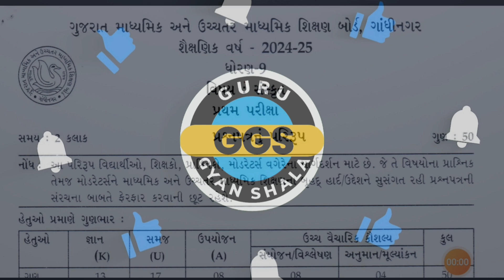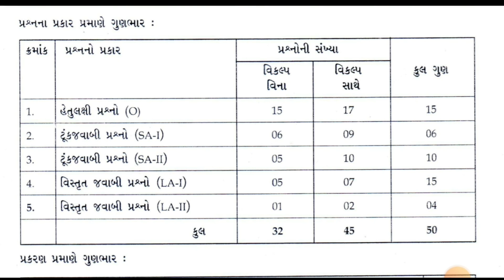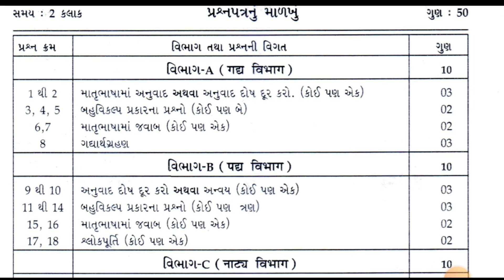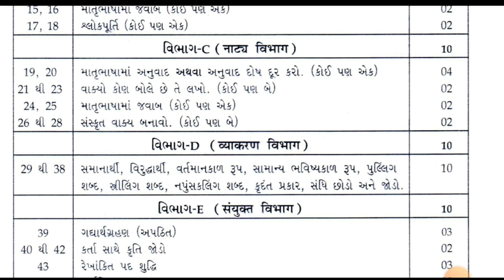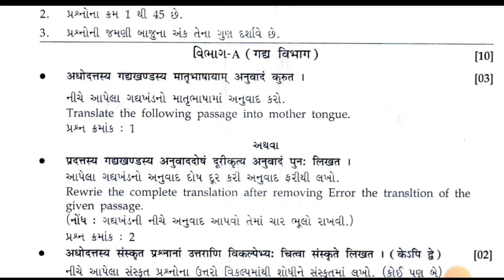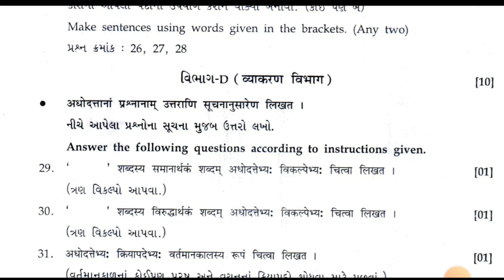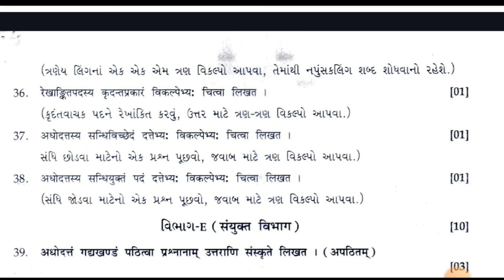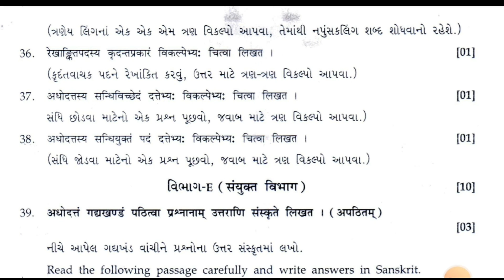std 9 sanskrut first exam blueprint 2024 | std 9 sanskrit first exam | ધોરણ 9 સંસ્કૃત પ્રથમ પરીક્ષા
std 9 sanskrut first exam blueprint 2024 | std 9 sanskrit first exam | ધોરણ 9 સંસ્કૃત પ્રથમ પરીક્ષા  | dhoran 9 sanskrut first exam blueprint 2024

નમસ્કાર મિત્રો તમને આજના આ વિડીયોમા ધોરણ 9 ના સંસ્કૃત વિષયની પ્રથમ પરીક્ષાના બ્લૂપ્રિન્ટના માળખાની સંપૂર્ણ સમજૂતી આપવામાં આવી છે.

નમસ્કાર 🙏

NEP ના ધોરણ 9 ના પ્રથમ પરીક્ષામા નવા સુધારા સાથેની તમામ વિષય ની બ્લુપ્રિન્ટ ના વિડિઓ અમારી ચેનલ પર મુકાઈ ગયા છે.

✅ ધોરણ 9 માટેનું વૉટ્સએપ્પ ગ્રુપ જ્યાં તમને પરીક્ષાની તમામ માહિતી મળી રહેશે

👉 પ્રથમ પરીક્ષામાં આપ સૌ વિદ્યાર્થી મિત્રો ખુબ મેહનત કરીને સારી એવી તૈયારી સાથે ખુબ માર્ક્સ લાવો એવી શુભેચ્છાઓ. 👍👍

જય હિન્દ 🇮🇳
જય ભારત 🇮🇳

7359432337 (📢ONLY WHATSAPP MESSAGE USE)

TOPIC COVER

std 9 sanskrut blueprint
Std 9 sanskrut first exam blueprint
Std 9 sanskrit first exam
Dhoran 9 sanskrut blueprint
Std 9 first exam 2024 blueprint
Latest blueprint 2024
Std 9 sanskrut blueprint 2024
Std 9 sanskrit model paper solution
dhoran 9 sanskrut pratham pariksha pepar solution 2024
Std 9 sanskrut First Exam Blueprint 2024
first exam 2024
dhoran 9 sanskrut pratham parixa blueprint